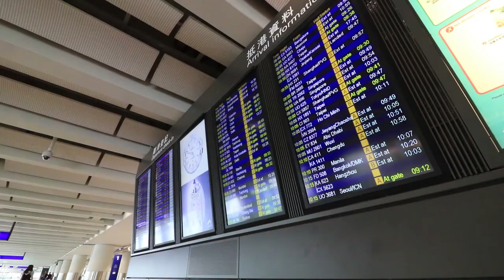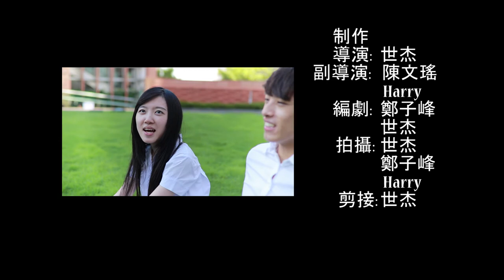參賽作品3號：《夢想背後》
本片希望帶出，追求夢想同時都要珍惜身邊每一個人。

女主角只是一個平凡的女生 追求愛情 希望成家立室。男主角卻為追求自己的夢想，未能顧及到女主角的感受，結果失去了女主角。雖然最終男主角成功達到夢想，但他是否就是真的快樂了呢？

期望觀眾看畢此片後 會深思一下 他們有否 為追求夢想 為了成功， 怱略了理解一直陪伴着你的人呢？希望大家都會珍惜眼前人 不留遺憾 地追求夢想。

製作團隊：追夢的負心人